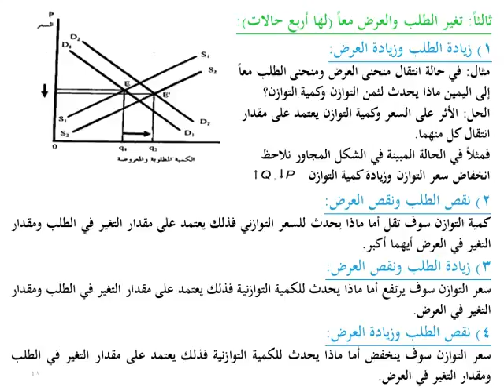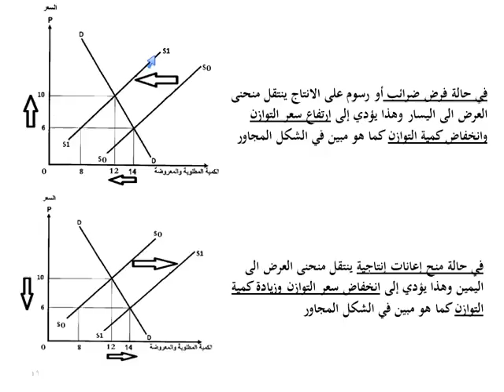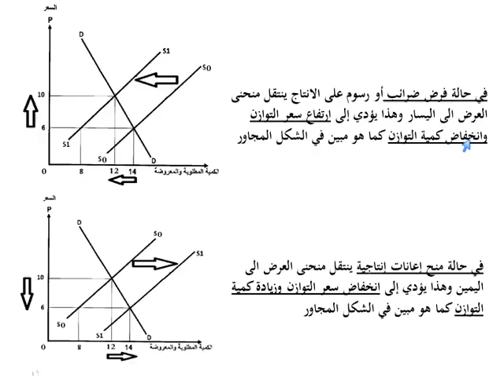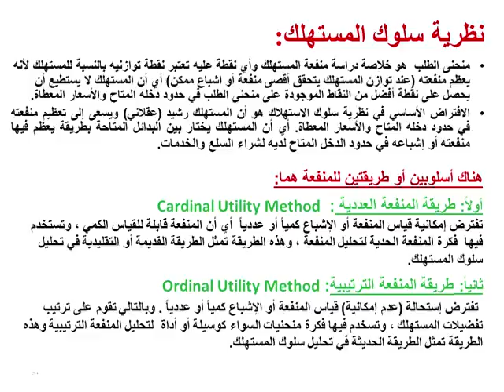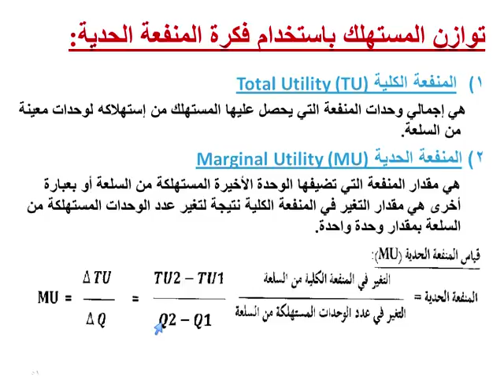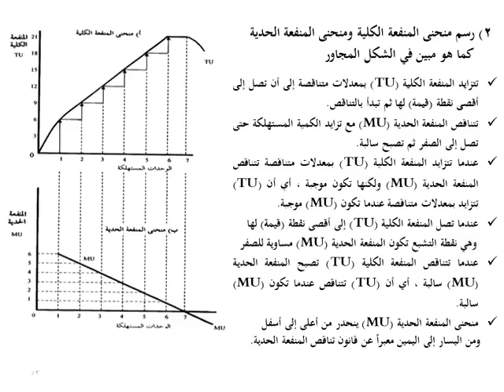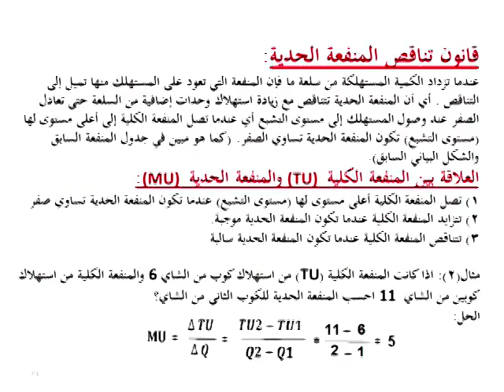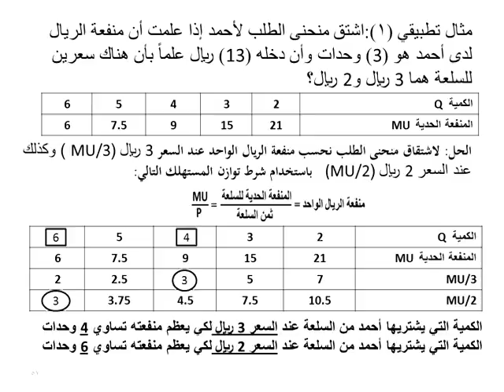اللقاء السادس لماده الاقتصاد الجزئي 1439